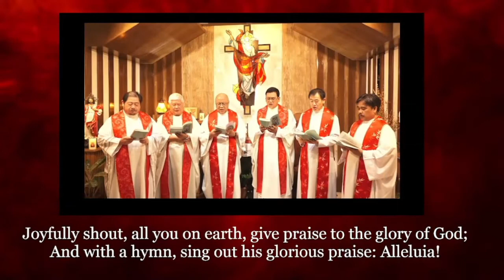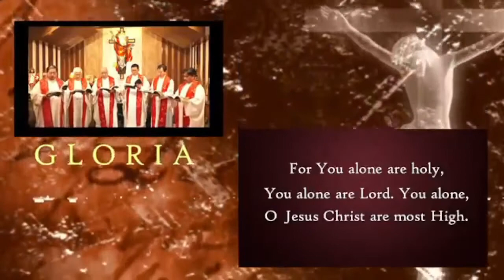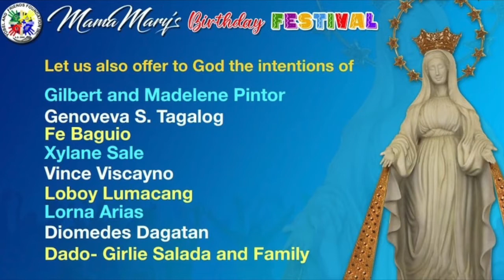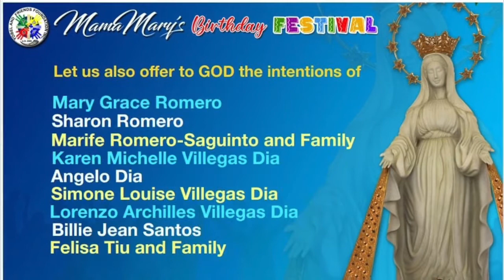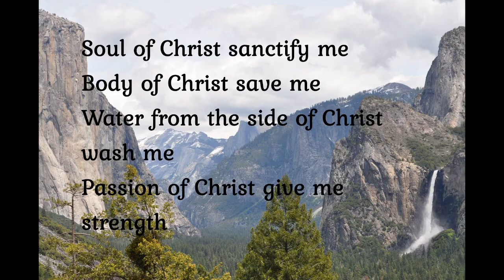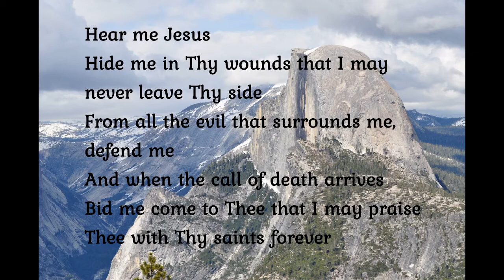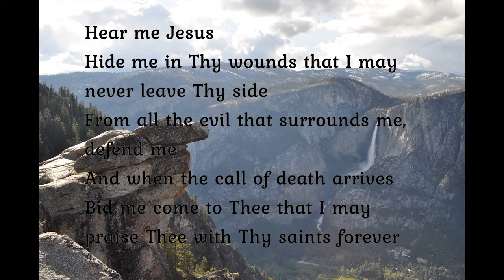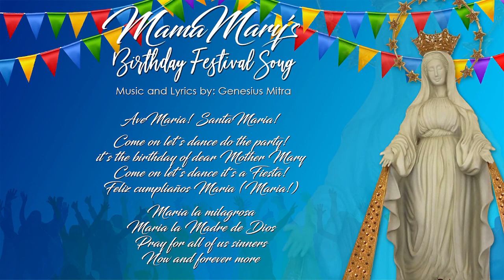September 02, 2021 |6:00PM| 4th Day Novena Birthday Mass for Mama Mary